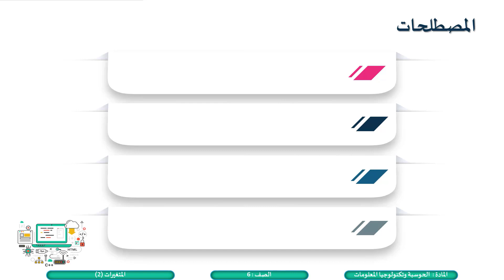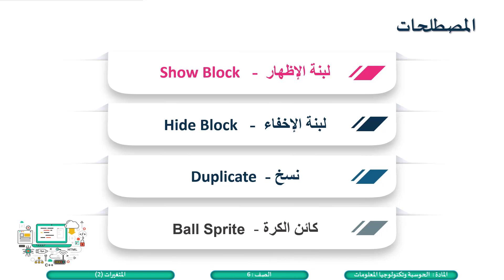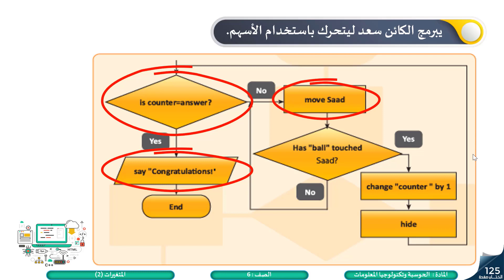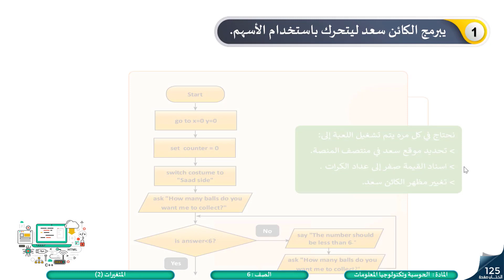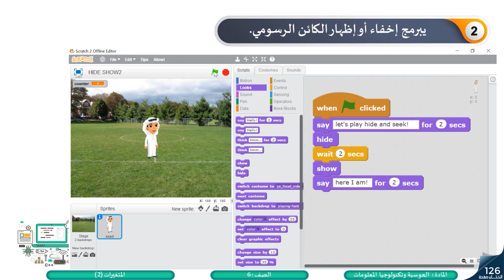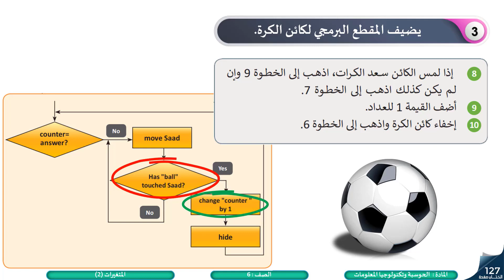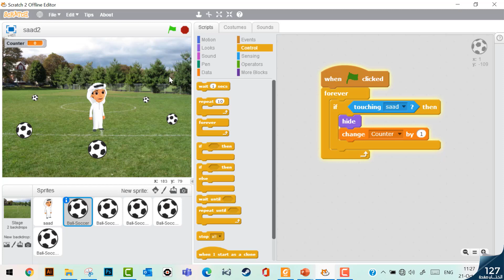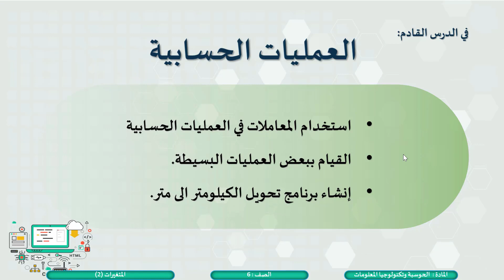الصف السادس الحوسبة وتكنولوجيا المعلومات الدرس الثالث المتغيرات 2